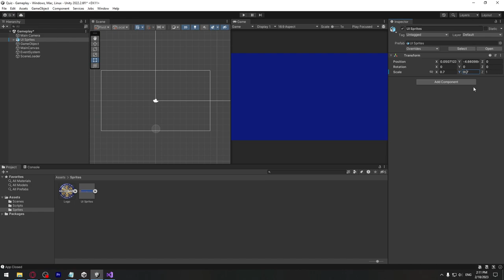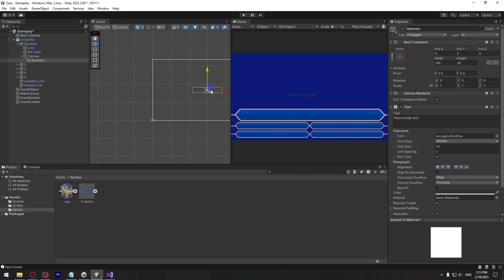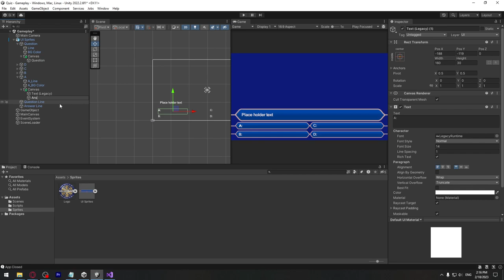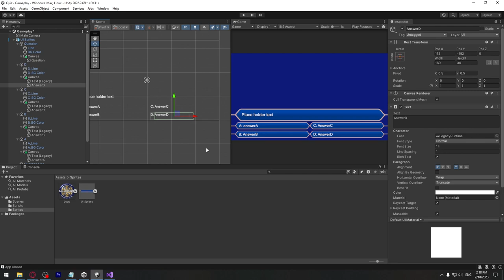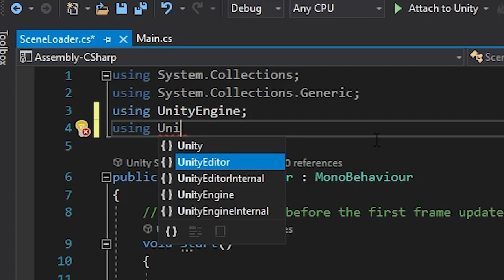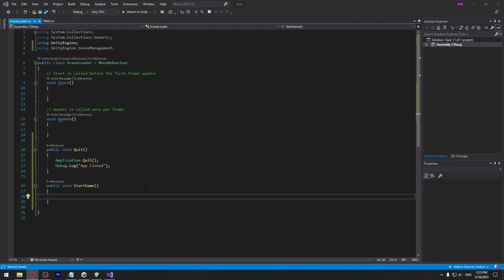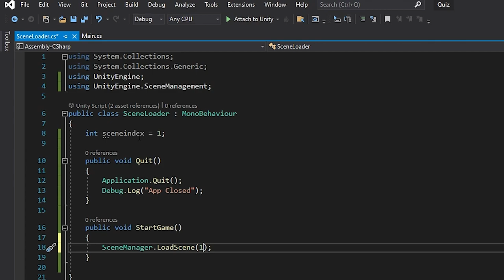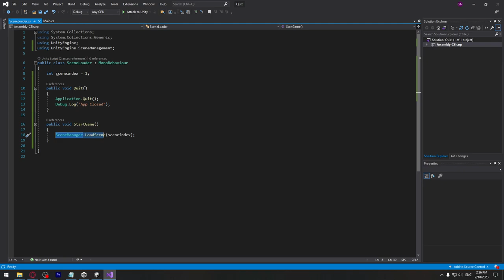თამაშის აწყობის ვიდეო გაკვეთილი #4 - სცენების ჩატვირთვა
00:00 - 03:18 - UI ტექსტი
03:18 - 07:46 - სცენის ჩატვირთვა